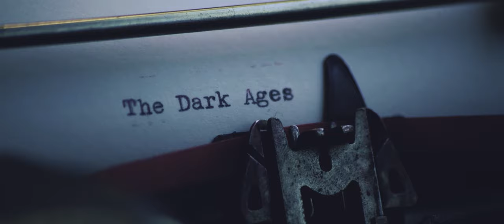Cinematography Reel - Jithesh Beeharry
Over the past four years, my passion for cinematography and lighting grew a lot.  Here are some of my favorite shots which include snippets from short films, music videos and documentaries I worked on. Hope you enjoy it!

Edit and sound design by Jithesh Beeharry